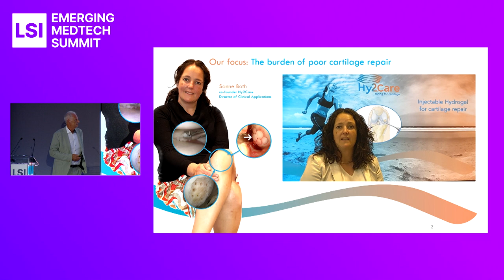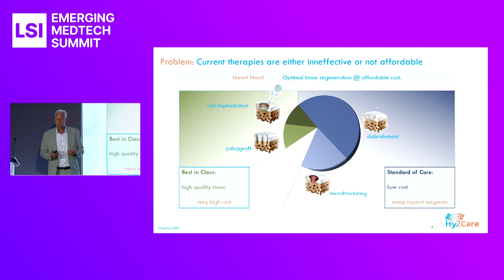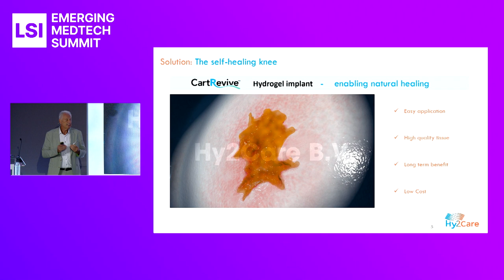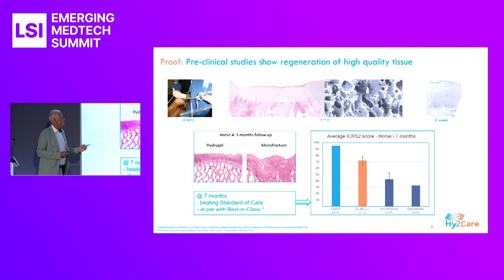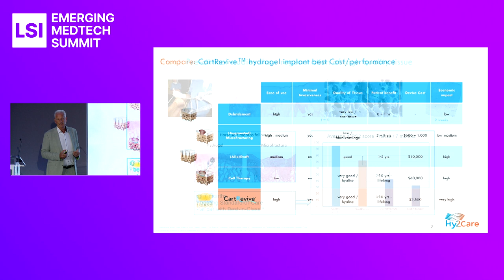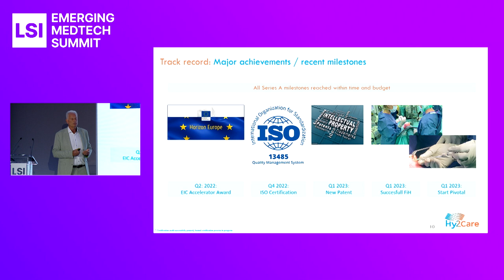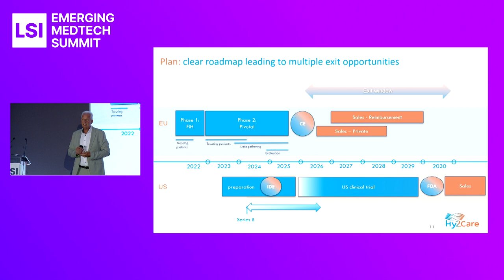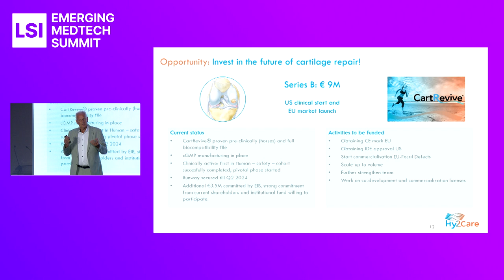Leo Smit Presents Hy2Care at LSI Europe '23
Leo Smit presented Hy2Care at LSI Europe ‘23 Emerging Medtech Summit.

Hy2Care's vision is to support patients in the fight against osteoarthritis.